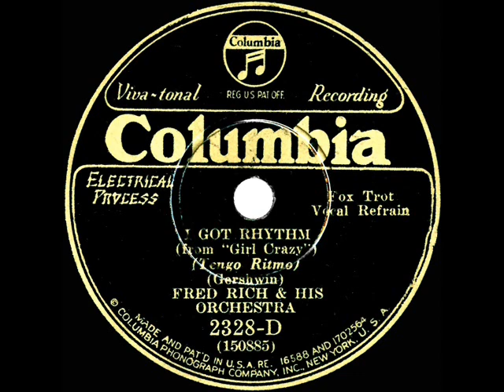1930 Fred Rich - I Got Rhythm (1930 Columbia version--Paul Small, vocal)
This Gershwin standard had been composed for the 1928 musical “Treasure Girl” (to be performed at a slower tempo), but it was Ethel Merman who made it famous in the 1930 production of “Girl Crazy.” Fast-forward to 1967 for a new top-5 charting arrangement by The Happenings

From Columbia 2328-D - I Got Rhythm (Gershwin-Gershwin) by Fred Rich & his Orchestra, vocal by Paul Small, recorded in NYC October 20, 1930